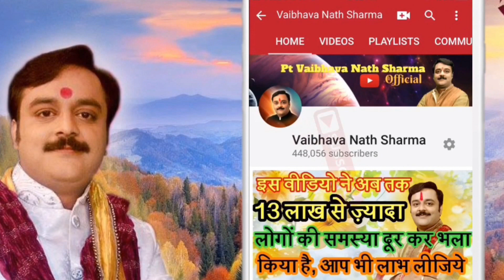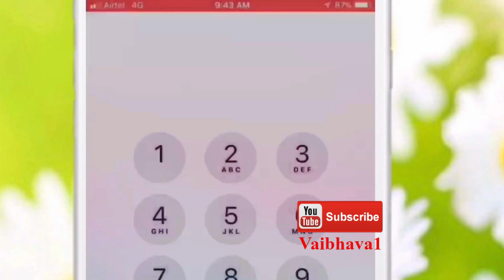किसी रोग, बीमारी से बड़ी राहत देता है इन मन्त्रों का जाप | Best Astrologer Vaibhava Nath Sharma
मंत्र 1-
ऊं हौं जूं सः। ऊं भूः भुवः स्वः ऊं त्रयम्बकं यजामहे सुगन्धिं पुष्टिवर्धनम्।
उर्वारूकमिव बन्धनान्मृत्योर्मुक्षीय मामृतात्।। ऊं स्वः भुवः भूः ऊं । ऊं सः जूं हौं।

मंत्र 2-
ऊं मृत्युंजय महादेव त्राहिमां शरणागतम
जन्म मृत्यु जरा व्याधि पीड़ितं कर्म बंधनः।।

10 समस्या के 10 अचूक महाचमत्कारी टोटके | Vaibhava Nath Sharma Ke Chamatkari Totke | Vaibhava1